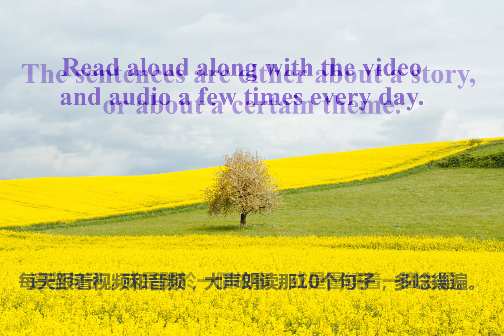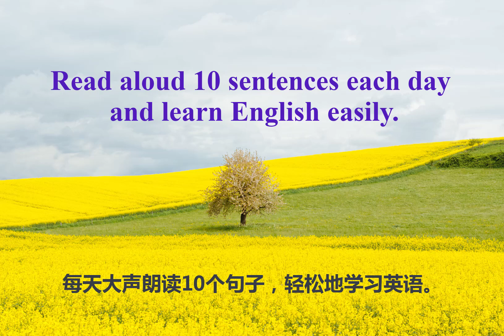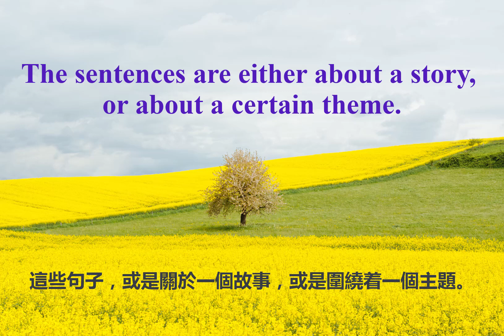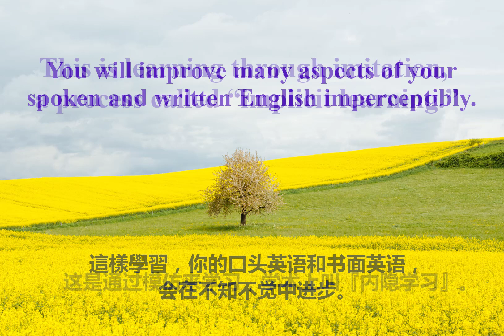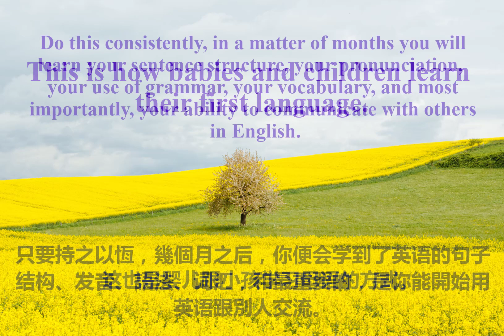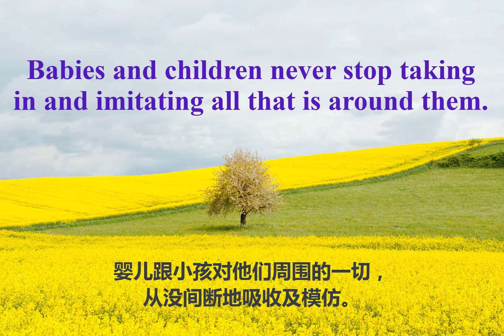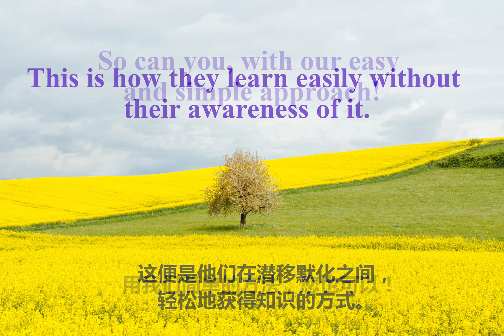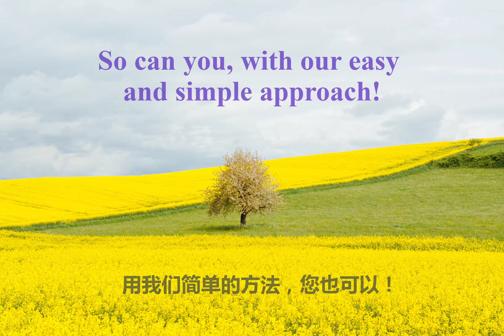快樂地學習英語 ! Learning English happily -- 國語版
开心快乐地学英文！

声音加文字的10个英文句子，每天跟着大声朗读几次，几个月之后，你会发觉自己的英文进步了。

这是通过模仿来学习，学术上称为内隐学习，也是婴儿和小孩学习母语的方式。

每天的10句英文，或围绕一个主题，或说一个故事，也不用特别去记它，让你的潜意识帮你在不知不觉间学好英文。

轻松学英文，就是这么简单！

Photo credit: gabriel-garcia-marengo-ht9aLtovtSo-unsplash

想了解英语语法和如何更好地运用英语，欢迎来访我的网站：

(我网站上语法部分的格式，仍需要点修辑。材料都在那里了，但我正在学架设网站，就是视频制作，也是边学习边摸索的在弄；所以，还请大家包容，需要点时间，才能把所有都做好。)

基本英语语法，包括以下内容：

Verbs  动词
Nouns  名词
Adjectives  形容词
Adverbs  副词
Pronouns  代名词
Prepositions  介系词
Conjunctions  连接词
Interjections  感叹词
Sentence patterns  句型
Punctuation  标点符号

有关语法的详细内容，请点击连接：

What is Grammar语法是什么？

Verbs — Phrasal Verbs, Verb Phrases, and Conditionals
动词 — 片语动词，动词片语和条件句：

Verbals — Gerunds, Infinitives, and Participles
非限定动词 — 动名词、不定式和分词：

Verbs — Active and Passive Voices, Direct and Indirect Speeches
动词 — 主动语态和被动语态，直接引语和间接引语：

学英语，还有其他优秀的YouTube频道和 Facebook 网页，这里是其中一部份：

萧叔叔英式英文学会Uncle Siu's British English Club

阿滴英文 (滴妹漂亮迷人；阿滴够俊！两位的英文都道地，你一定会喜欢他们！